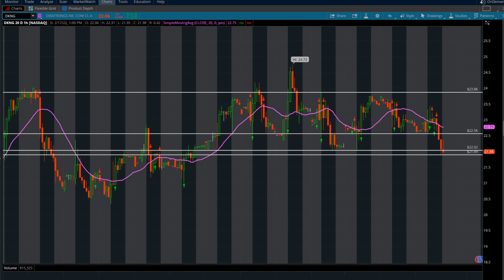$DKNG EARNINGS COMING UP NEW PRICE TARGET WHAT TO EXPECT |DRAFTKINGS TECHNICAL ANALYSIS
curious about day trading or what broker to use? if your interested in what stocks to trade subscribe to my channel as I post about stock market news, stocks and trade in a bull market bear market and go over the best indicators for trading